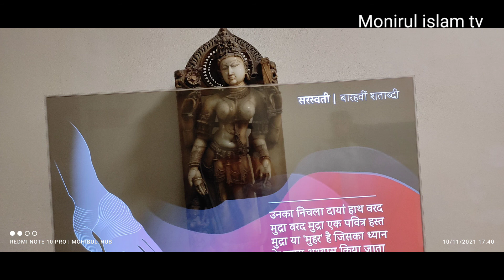National Museum | National Museum Delhi | A documentary Film on National Museum, New Delhi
National Museum | National Museum Delhi | A documentary Film on National Museum, New Delhi | Historical Place in delhi